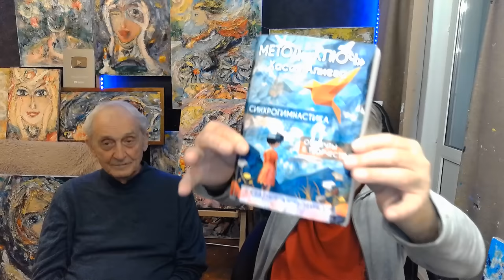Игорь Острецов и Хасай Алиев. Энергетический кризис и сокращение населения, как это связано.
❗️ Бесплатные Ликбезы по методу Ключ для всех желающих доктор Х. Алиев с детьми психологами Аленом Алиевым и Шейлой Алиевой совместно с участниками школы Челоевек Будущего регулярно проводит на своём видео-канале Обучение основано на уникальном Принципе подбора индивидуальных упражнений путем их перебора. Главным критерием подбора является максимальная простота и комфортность, скорость вхождения в ритм, скорость автоматизация действий/приёмов. Это соответствие "психо-био-резонанс" помогает решению самых разных задач: бытовых, личностных, межличностных, творческих, научных, спортивных, изобретательских и способствует раскрытию талантов.